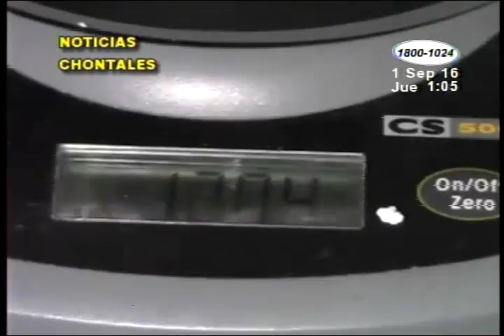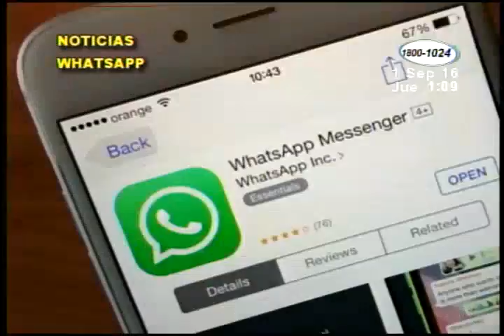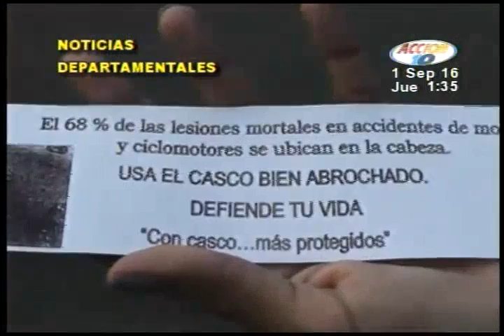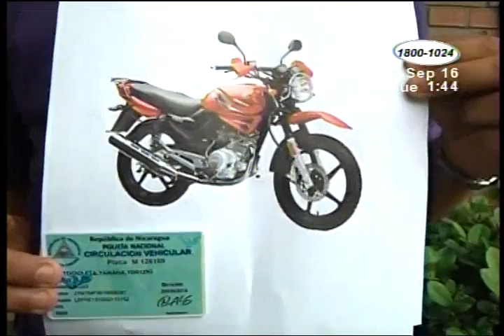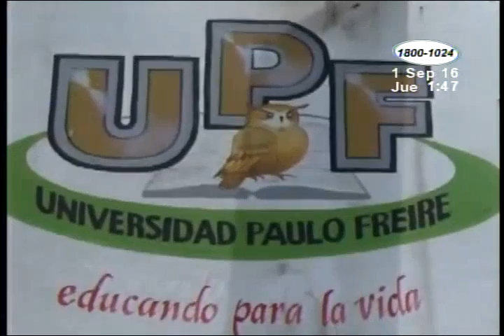Acción 10 del Mediodía: Programa del 01 de Septiembre 2016